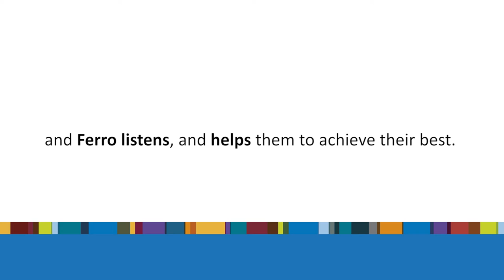Colors Talk campaign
Listen to the real experts, colors, and they’ll tell you about their needs and requirements. They know that you can only achieve spectacular results with great pigments, and that’s why Ferro is their closest ally.